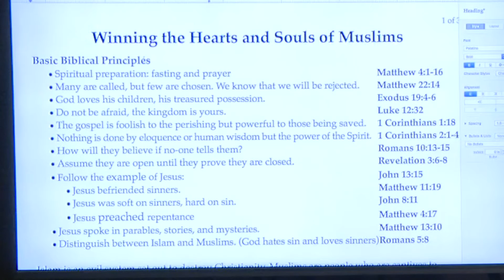5.1 Winning the Hearts and Souls of Muslims I